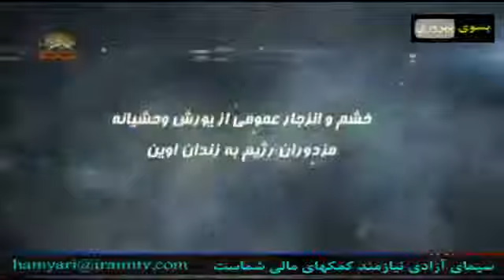خشم و انزجار عمومی از یورش وحشیانه مزدوران رژیم به زندان اوین